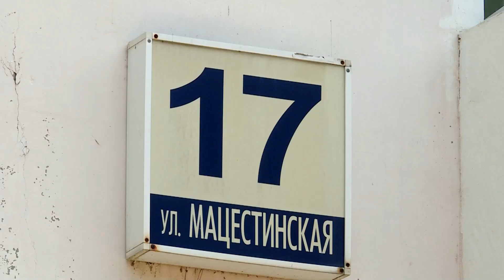В Сочи домашний пес напал на ребенка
Чудовищная история, которая произошла еще 22 мая, но широкую огласку получила только сегодня. На детской площадке у дома № 17 по улице Мацестинской, овчарка напала на 9-летнего ребёнка. Он получил довольно серьезные травмы. Наш корреспондент побывал в злополучном дворе и попытался выяснить, как подобное могло произойти.